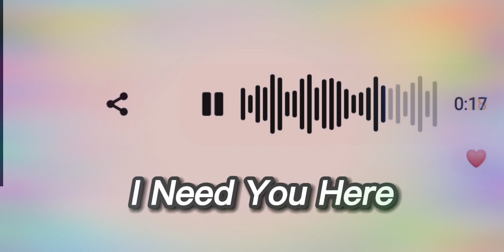I Need You Here - Taylorxsings | Voice Message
Best with Earphones:)